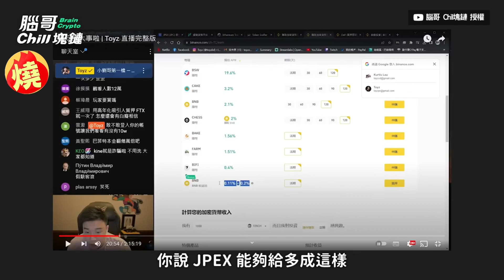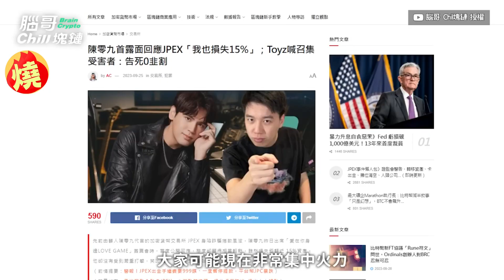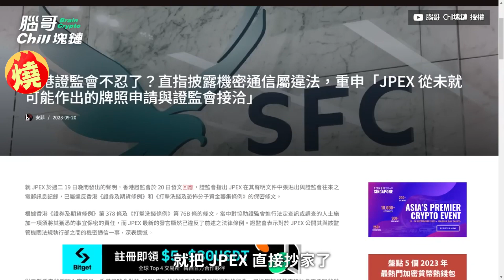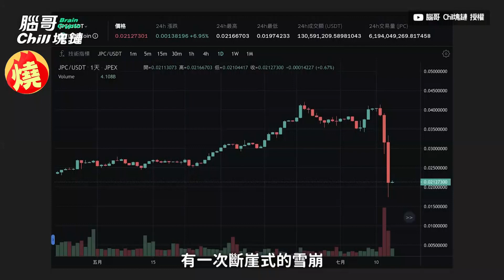JPEX轉型「DAO」恐是騙局！稱多入金分紅雙倍 達人警告：很多詐騙這樣誘拐－全民話燒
香港JPEX虛擬貨幣交易平台，近期疑似捲入詐騙吸金案，位於台北東區的分部也人去樓空，包括知名實況主Toyz等投資者受害，港澳警方目前依線索持續追查中。而在9月20日，JPEX官方發布補償聲明，向用戶提出「DOA持份者分紅方案」，將JPEX帳戶中的錢，以1:1比例進行分紅兌換，然而聲明發布後掀起許多質疑聲浪，加密貨幣投資達人「腦哥」，日前看到聲明也說，很多詐騙交易所，都會用這種方式誘人入金。

創作者：腦哥 Chill塊鏈